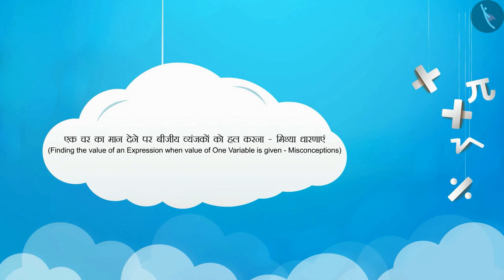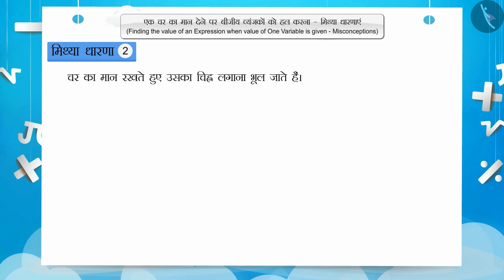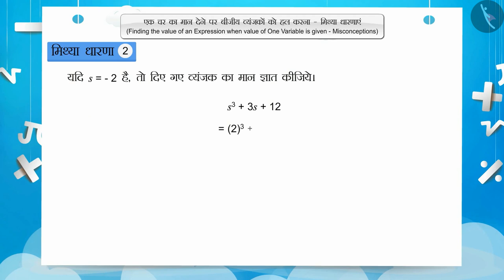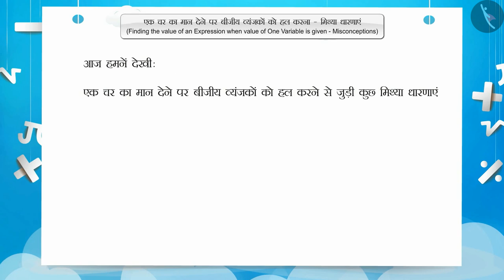किसी व्यंजक का मान ज्ञात करना | Part 3/3 | Finding the value of an expression | Hindi | Class 7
किसी व्यंजक का मान ज्ञात करना | Part 3/3 | Finding the value of an expression | Hindi | Class 7 | बीजगणित | कक्षा 7 | NCERT | बीजीय व्यंजक

Finding the value of an expression when the value of a variable is given | Algebra | Grade 7 | NCERT | Algebraic expressions

Welcome to part 3 of Finding the value of an expression when the value of a variable is given. In this video, we will discuss various misconceptions and/or common errors related to Finding the value of an expression when the value of a variable is given.